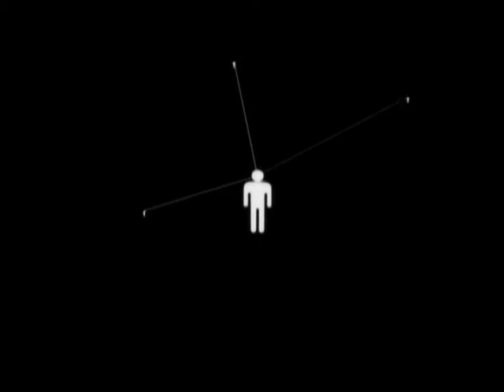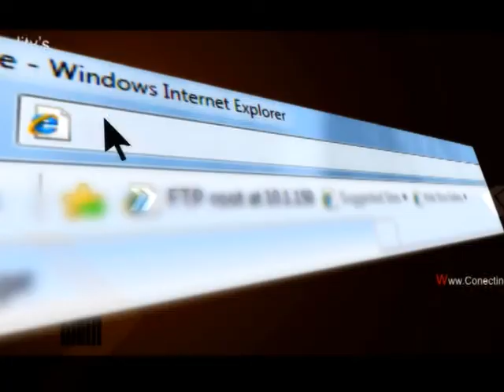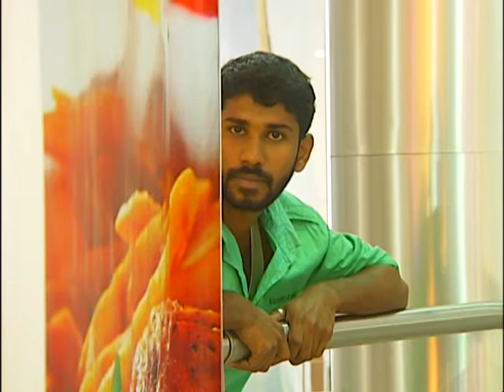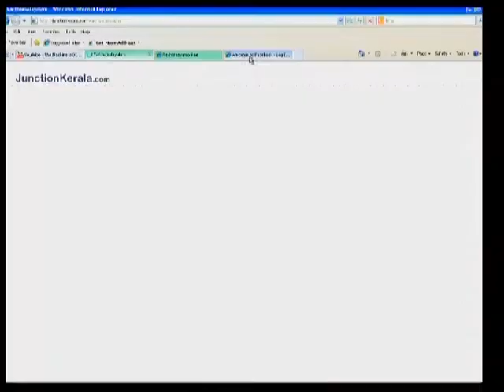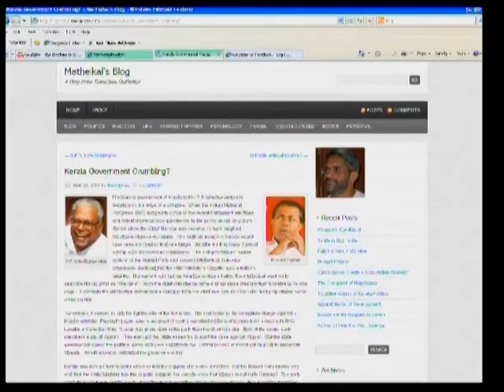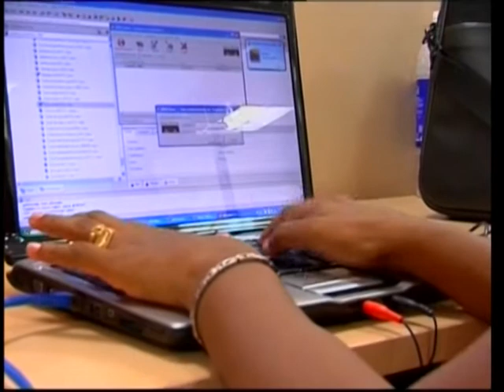is social networking affecting the decision of youth(election spl) part B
producer anish r nair
camera ibrahim khaleel, vinod kumar
edit sanjay kozhanchery